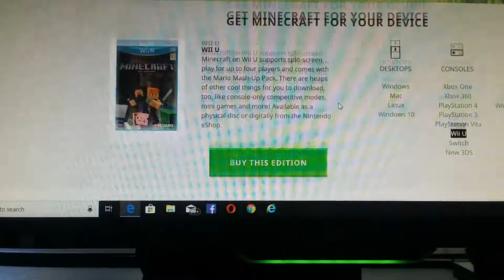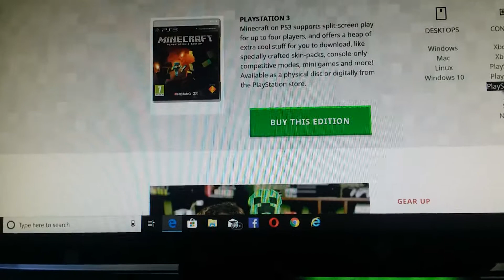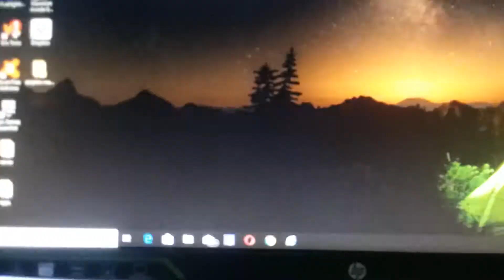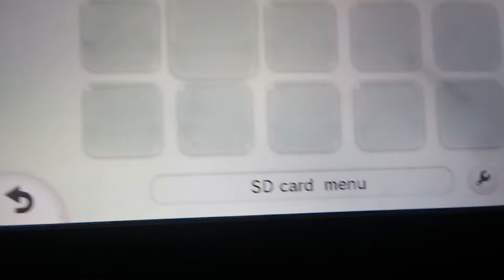Minecraft console edition last day...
Hey guys I have sad news for old consoles which include the ps3 ps vita Xbox 360 and Wii u this is the last day for these consoles be up to date with the new versions so tomorrow the new village update well be release and they well be out of date but you can still enjoy them even if they are old SO yeah that won't stop me I well still make minecraft Wii u videos to see if things are all right and to have fun